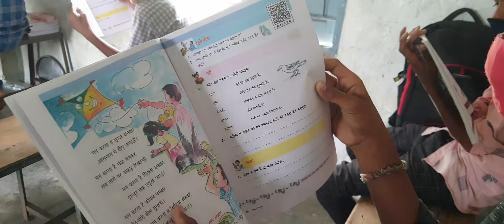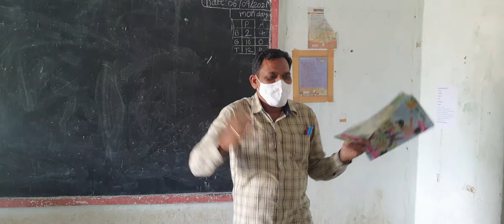Mann Karta hai suraj Bunn kur 7th Hindi Poem by Madavi Kondu